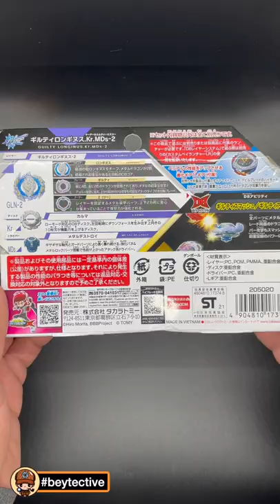Quick and Satisfying ASMR Unboxing of Guilty Longinus!